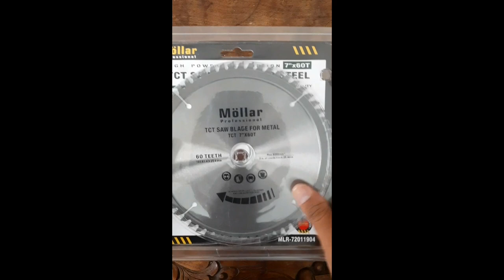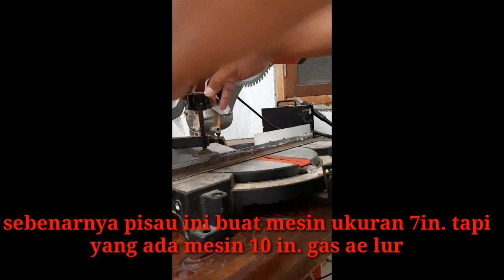mollar TCT metal cuting (mitter saw) cuman 125rb an,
Mollar tct metal cuting, ini kualitasnya lumayan. biasanya dry cut off metal di pasaran harganya  mahal.
jadi dengan harga 125rb an. kita bisa memotong besi dengan presisi. seharga jutaan rupiah

mesin potong metal yang lumayan apik